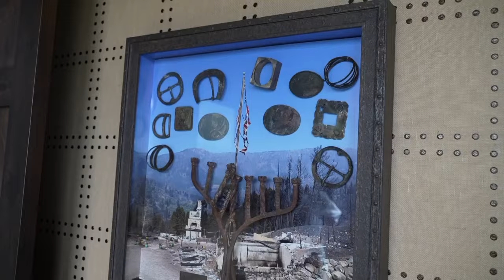Four years after Bridger Foothills Fire, Bozeman family raises flag at new home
Bill Feniger's home was burnt to ash by the Bridger Foothills Fire, leaving little more than a flagpole. Four years later, he raised a very special flag at his rebuilt home.